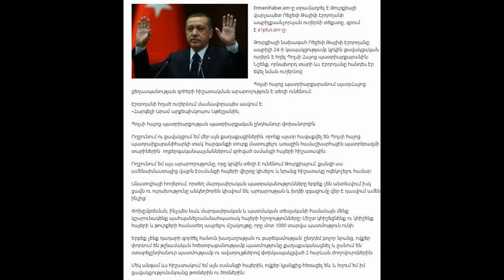Իրական Սենսացիա.Էրդողանը շնորհակալություն է հայտնել հայերին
Իրական Սենսացիա.Էրդողանը շնորհակալություն է հայտնել հայերին Նոր տեսանյութերի և լավագույն նորությունների համար այցելեք Մենք տեղափոխվել ենք, միացեք մեր նոր ալիքին